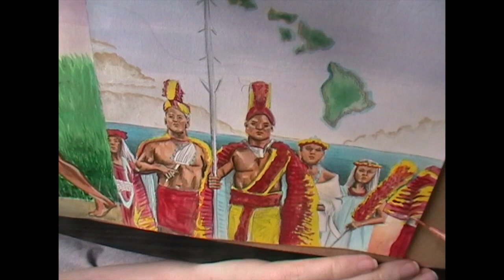King Kamehameha 4 PIECE artwork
This timelapse video captures an artwork I  was working on consiting of 4 different pieces in connection with King Kamehameha. the first layer was completly drawn out in graphite. Then paint was laid over the graphite in a semi see through layer. I began building up colour in layers for tone.